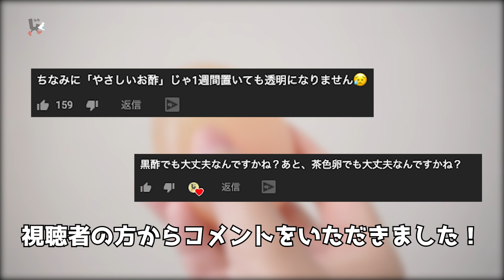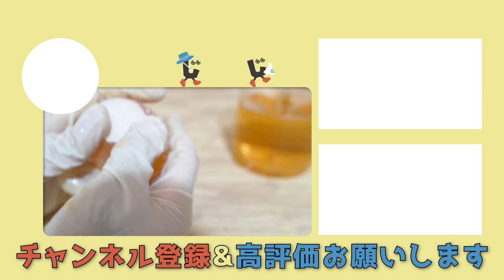【コメントお答えシリーズ】色々なお酢とたまごで透明たまごを作ってみた【研究】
前回のスケルトンたまごが好評だったので、
今回は穀物酢以外の酢でスケルトンたまごを作ってみました！

前回いただいたコメントも参考に実験していますので
良かったら今回もやって欲しい実験などコメントくれたら嬉しいです！

今回使ったお酢
- やさしいお酢
- 黒酢
- りんご酢
- 穀物酢

おもしろくて、とってもタメになる、自由研究のバラエティチャンネル！

▼じゆけんTV▼
エデュケーション×エンターテインメント＝エデュテイメント！

じゆけんTVは、
自然科学やアウトドアをテーマに、
さまざまな自由研究のネタを提供する、
楽しく学びのある番組！

世の中って探究すればするほど、不思議にオモシロイことがたくさんある。
頭と体をフル回転させて、ワクワクする実験にチャレンジしよう！

【コンテンツパートナー】
・エイ出版社